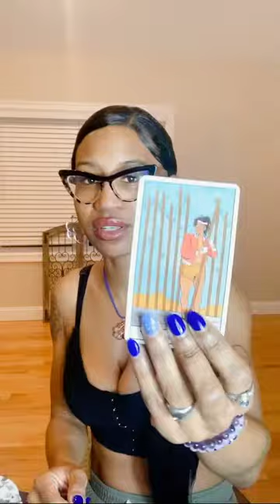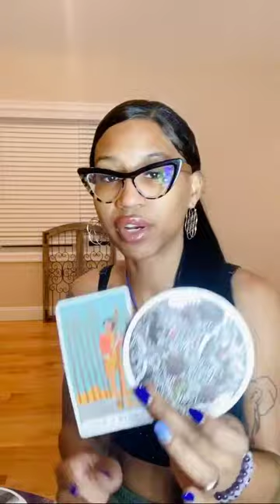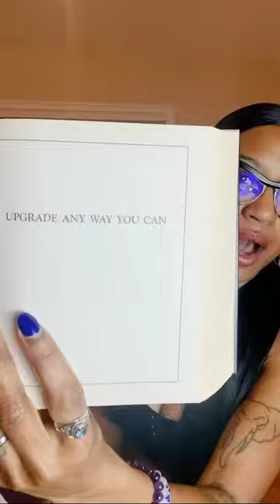Spirit Tea - Psychic Guidance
Clementine Chloe 🍊
💖🐝Head of the BEEloved coven🐝💖
Eye read cards, energy, and people to filth!!